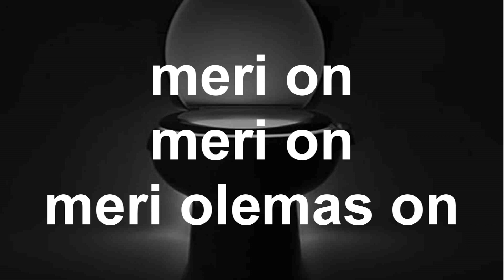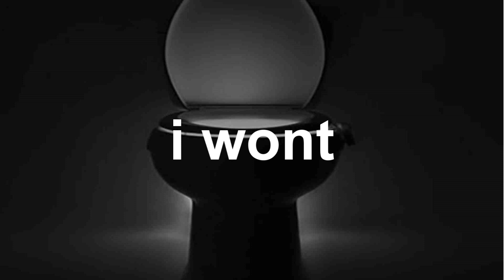when you wanna poop but the dj plays a slowed down version of summer hit 2010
aita